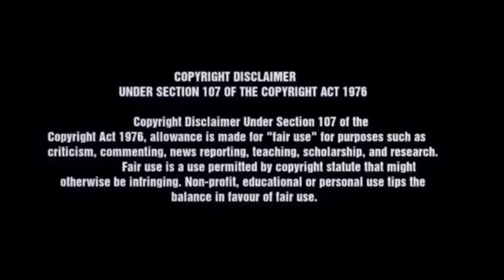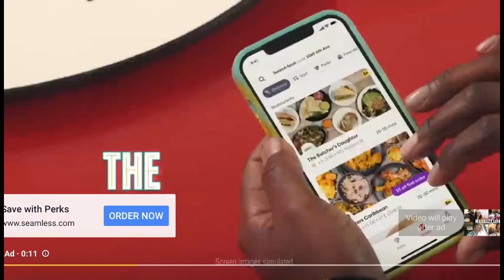Jazz It’s Canola Oil!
Hi Friends!